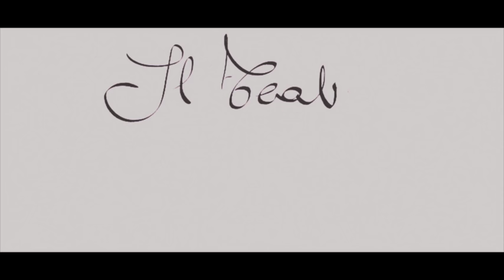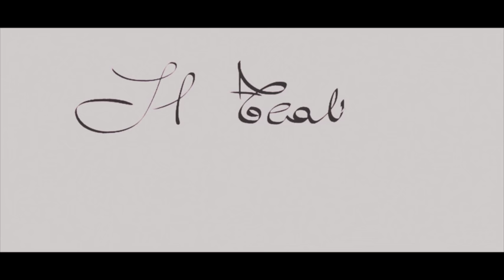La Ciclopica Storia del Teatro ... in pillole - 1 di 4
Laboratorio Teatrale del Liceo R. Casimiri di Gualdo Tadino. A. S. 2015/2016
Una breve storia del teatro, dalle origini ai giorni nostri.
Regia: Marco Panfili - Riprese e montaggio video: Vittorio Menconi
00:52 Le origini del teatro
01:40 Il teatro Greco
03:58 Il teatro Romano
07:05 Il teatro nel Medioevo
09:35 La commedia dell'arte
11:05 Shakespeare
13:24 Goldoni
15:18 Il novecento